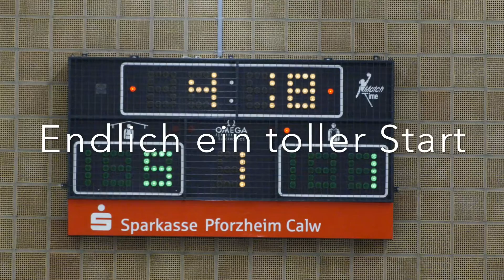SG Pforzheim Eutingen vs. TSV Deizisau 18.10.2014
Dank einer starken Leistung hab sich unsere Jungs 2 Punkte erkämpft und auch verdient!!